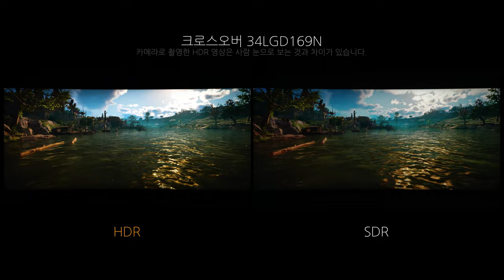Game HDR - 크로스오버 34LGD169N